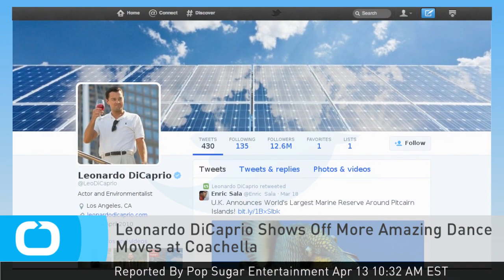Leonardo DiCaprio Shows Off More Amazing Dance Moves at Coachella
The first weekend of Coachella was packed with plenty of celebrity sightings and star-studded PDA , but almost nothing can compare to the moment Leonardo DiCaprio starts dancing . He was spotted fist pumping at the Neon Carnival at the Thermal Hangar on Saturday while attempting to keep a low profile in a blue shirt and newsboy-style cap. The actor has recently been making headlines for his rumored romance with Rihanna , as well as his plans to open an eco-resort in Belize .